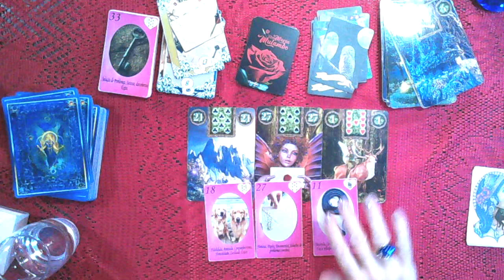Tarot do dia de hoje 02/01/23, SEGUNDA-FEIRA para PEIXES amor saude dinheiro! Por Zuri!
Links Abaixo:
RAINHA DO UNIVERSO CONSULTAS PARTICULARES E TRABALHOS
ESPIRITUAIS.